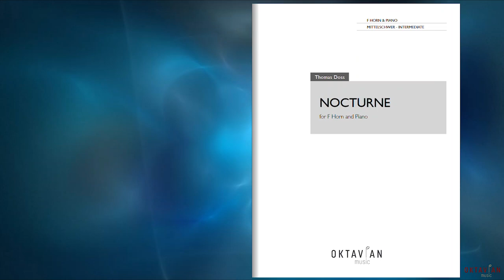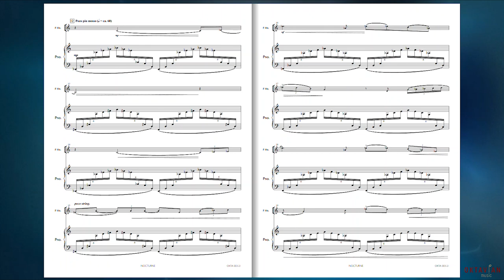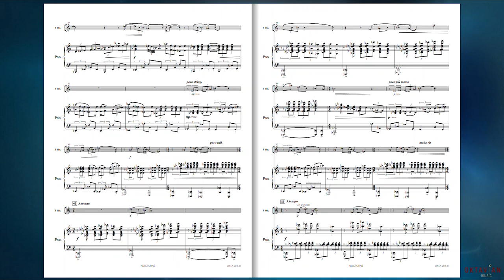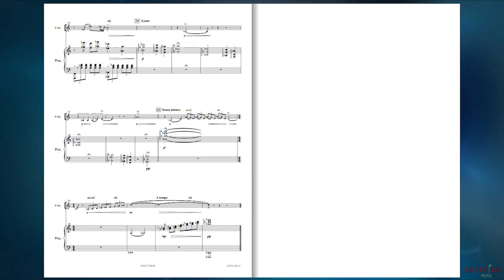Nocturne für Horn - Thomas Doss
Nocturne - Thomas Doss
für Horn und Klavier
(mittelschwer)
OKTAVIAN MUSIC

Video edited by Martin Stupka

Nocturne ist ein Stimmungsstück für Horn im mittelschweren Bereich. Im impressionistischen Charakter gehalten, entführt es beim Hören in eine laue Sommernacht.

Aufgenommen von:
Hannes Burgstaller - Horn
Maria Raberger - Klavier

OKTA 003 21

Nocturne - Thomas Doss
for horn and piano
(moderate level)
OKTAVIAN MUSIC

Nocturne is a atmospheric piece for horn in the medium-heavy rangewritten in moderate level of difficulty. Wuth its impressionistic character, it takes you to a mild summer night while listening.

Recorded by:
Hannes Burgstaller - Horn
Maria Raberger - piano

OKTA 003 21